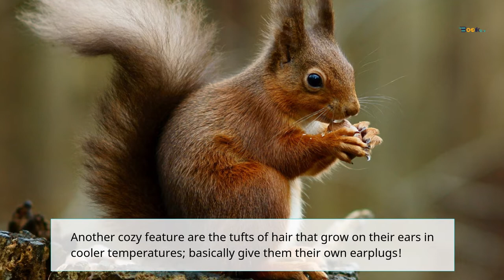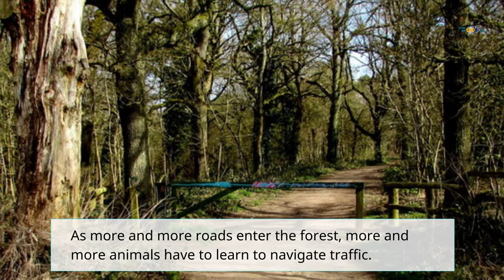Interesting facts about The Red Squirrel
The red squirrel is a mammal native to Europe and northern Asia. The UK has  140,000 red squirrels, 75% of which live in Scotland! On average, they can live up to about 6 years, although they are endangered in the wild.
 They live in nests called dreys,  where their young are born. Baby red squirrels are called kittens.
 True to its name, the red squirrel is… red! Although their fur can sometimes look a little more orange or  brown; they are very recognizable compared to gray squirrels with their characteristic red color.
 Their tails and bellies are usually white, and their  coat is thicker in  winter to keep them warm. Another cozy feature are the tufts of hair that grow on their ears in cooler temperatures; basically give them their  own earplugs!
 The same goes for humans; Red squirrels have five toes on their feet and four fingers and a thumb on their front paws.
 This allows you to identify their footprints if you go looking for them! Their ankles have double joints that help them climb trees with ease. To help with balance, they also use their tails.
 Did you know...? The red squirrel tail is a versatile tool! Besides using for balance; they are used to communicate with other red squirrels, reduce their jumping speed to get ready to land, and  wrap themselves around  to keep warm and palatable.
 Like their gray counterpart; Red squirrels eat nuts and seeds like pine nuts and hazelnuts. They also like to eat fruit where  available, tree buds, bark, mushrooms and lichens. Although they do not hibernate, red squirrels still store food for the winter when they  become less active and hide for warmth. In the absence of kitchen cabinets and pantry; they will store seeds and nuts in the trees and in the ground.
 Unfortunately, the red squirrel is an endangered species. There are several factors contributing  to this:
 About Gray Squirrels - Gray squirrels were brought  to Europe and Asia from North America by wealthy people as pets and curiosities around the Victorian period. Unfortunately, gray squirrels carry a disease called Squirrel Pox, which can be fatal to red squirrels.